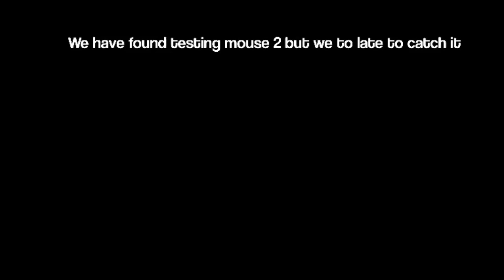Future Creatures: Ep 1 Snow Squirrel first appearance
In the future humans come to earth to harvest resources but they also get glimpses of the Arctic animals that live where they are harvesting